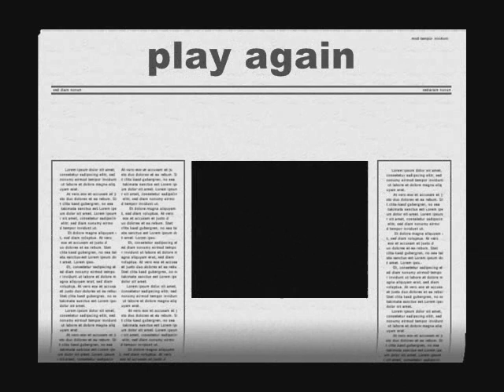smart 1.wmv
fresh look